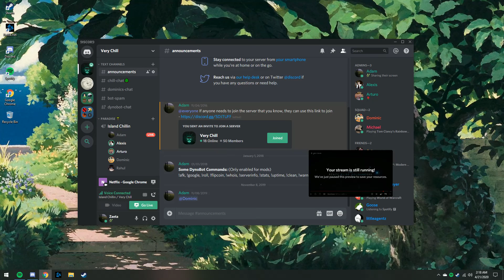im down but..